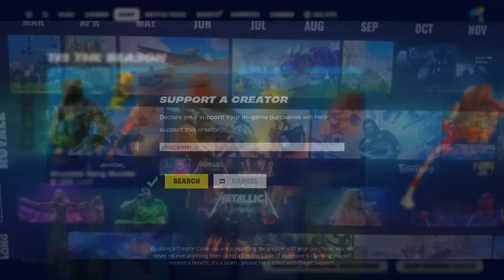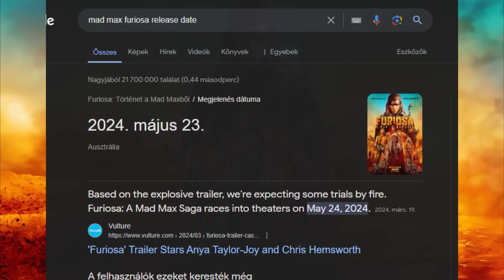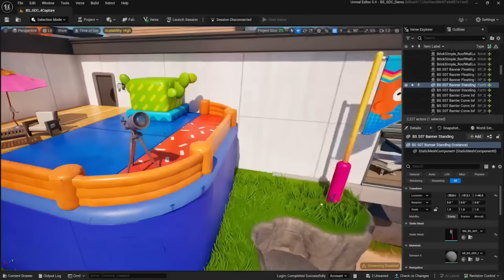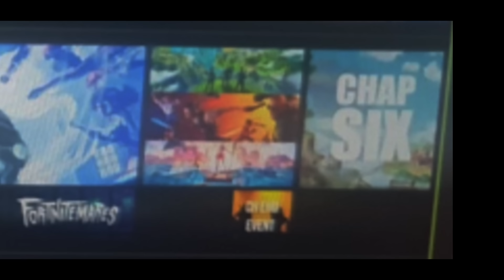Snoop Dogg, Marvel Season és OG CH2? 2024 Roadmap Leak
Vajon kamu-e a kép? Mindenesetre komolyan néz ki!